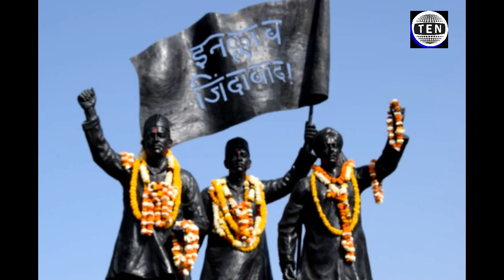Anupam, Swaraj India Delhi Chief interacts regarding the change in mindset for patriotism